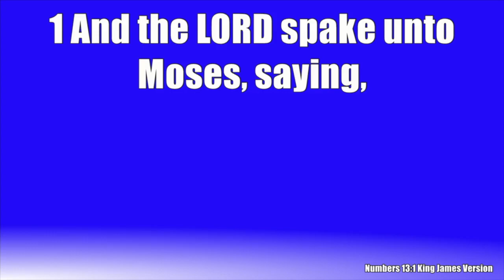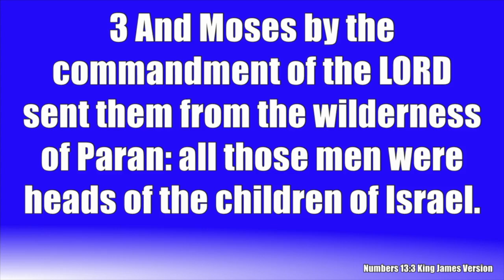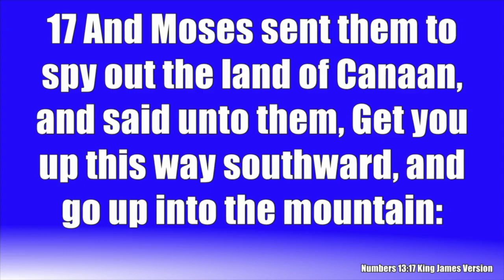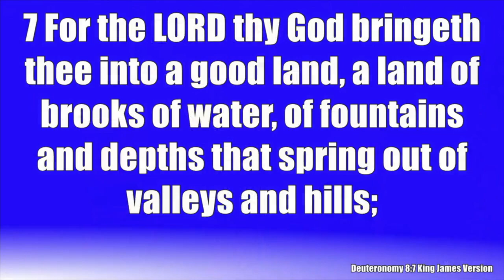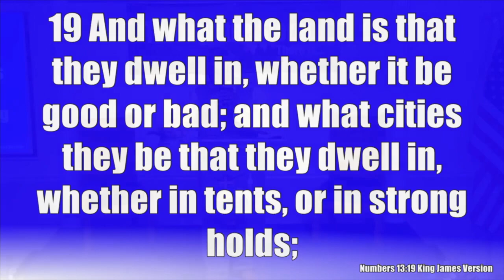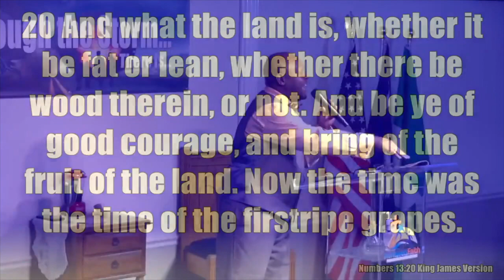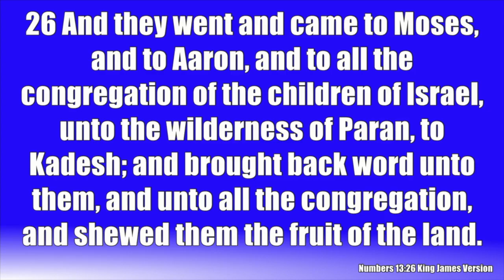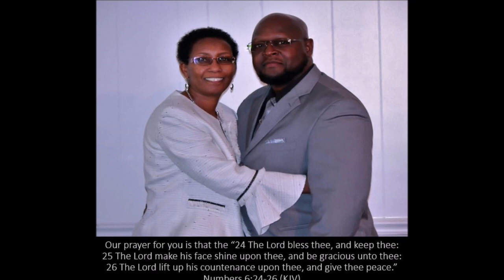Apostle Charlie Jenkins - 5G: God and the Grapes - 7/18/21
Apostle Charlie Jenkins teaches us that God will not fail concerning the promises he's made to us. He wants to bless us with too much and not just enough!